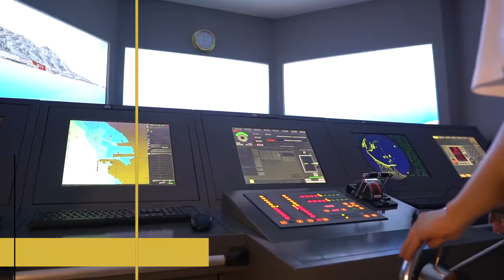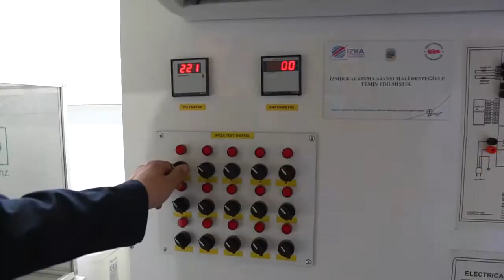Çınarlı Mesleki ve Teknik Anadolu Lisesi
Konak Çınarlı Mesleki ve Teknik Anadolu Lisesi, teknolojik yeniliklere imza atabilen, bilim ve kültürle donatılmış ve iş hayatında tercih edilen nitelikli eleman yetiştirmek için eğitim ortamı sunuyor. Atatürk ilkelerine bağlı, milli değerlerini benimseyen ve koruyan, kendini ifade edebilen, günün teknolojilerini kullanan, araştırmacı, üretken, sanayide tercih edilen öğrencileri yetiştiriyor.

78 derslik, 77 atölye, konferans salonu, 7 spor salonu, 26 mesleki uygulama laboratuvarı, kimya laboratuvarı, müzik sınıfı, resim sınıfı ve kütüphanesi ile 9 alanda eğitim veriyor.

Alanlar :
Bilişim Teknolojileri
Denizcilik
Elektrik-Elektronik Teknolojileri
Harita-Tapu Kadastro
İnşaat Teknolojisi
Makine Teknolojileri
Mobilya ve İç Mekan Tasarımı
Radyo – Televizyon
Tesisat Teknolojisi ve İklimlendirme